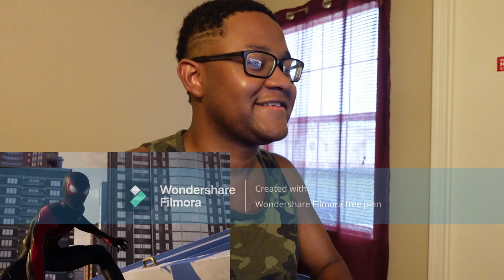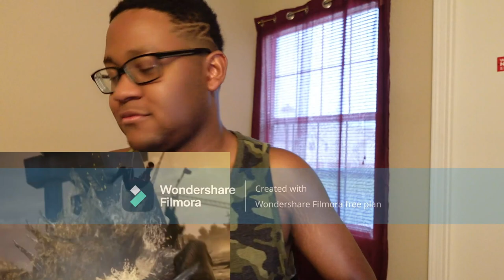*PETER WAS CRASHING OUT!* TaurusHawk Reacts To Super & Blank's Spider-Man 2 Game Recap!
This is my recap reaction to SuperBlank's "Black Suit Spider-Man got Miles Morales SHOOK."

0:00 - Beginning/Intro
1:03 - SuperBlank Spider-Man 2 Recap Reaction
10:50 - Ending/Thoughts